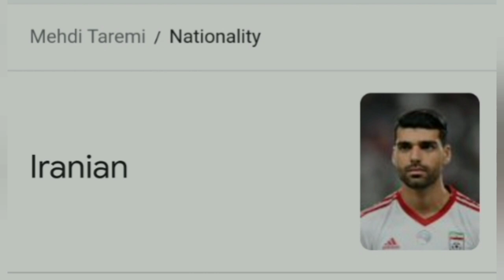CMTV Revela Troca de Palavras Entre Tuchel e Conceição || Porto v Chelsea, UCL